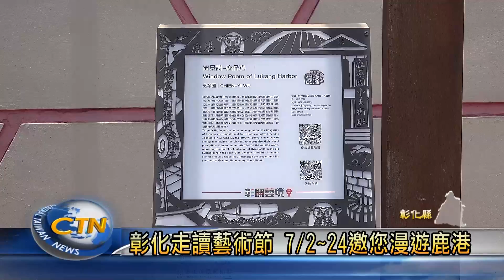彰化走讀藝術節 7/2~24 邀您漫遊鹿港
彰化縣文化局，將規劃在鹿港辦理走讀藝術節，以當代的藝術手法，深入鹿港的古蹟建築，設置戶外裝置藝術，希望透過當代藝術與文化空間的對話，喚起民眾的歷史記憶。縣長王惠美邀請民眾，在7月2號至7月24號一起到鹿港小鎮，來趟歷史輕旅行！